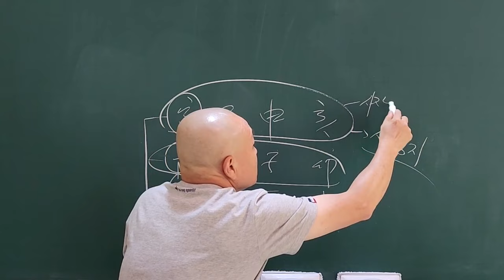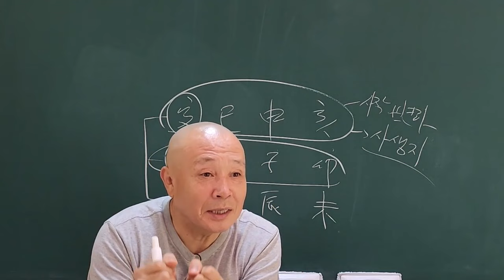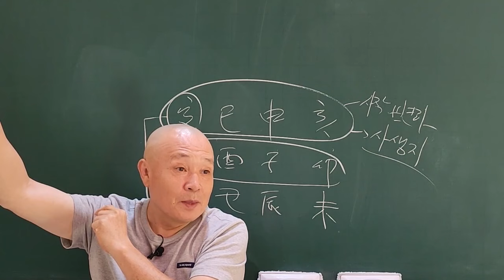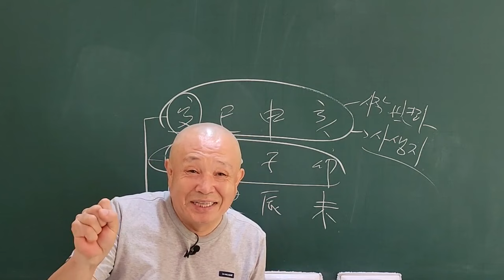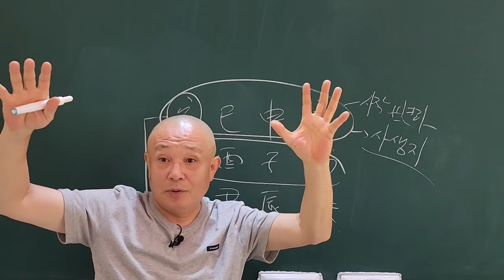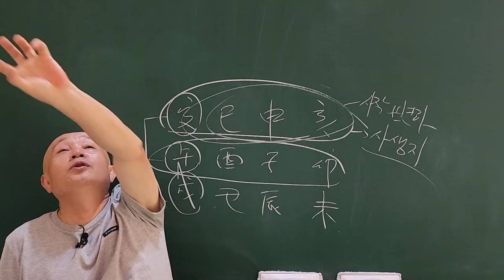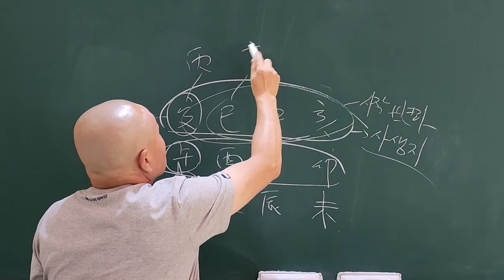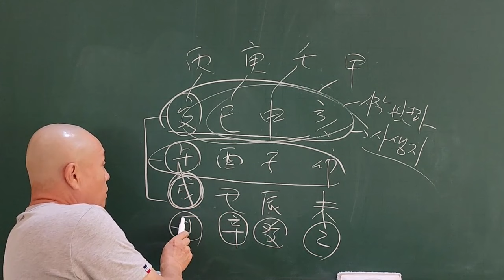지장간의 숨은 의미!